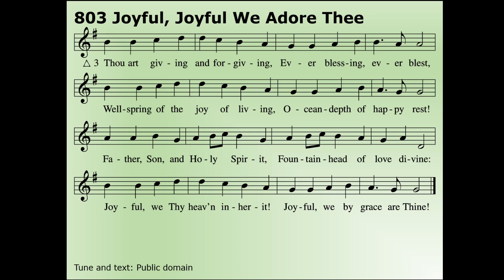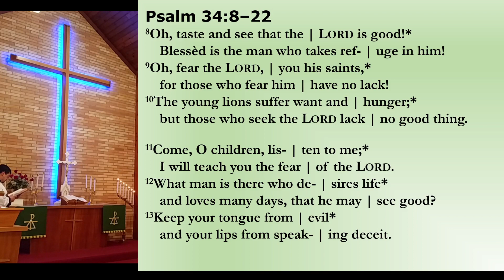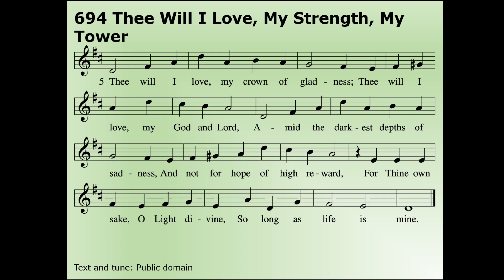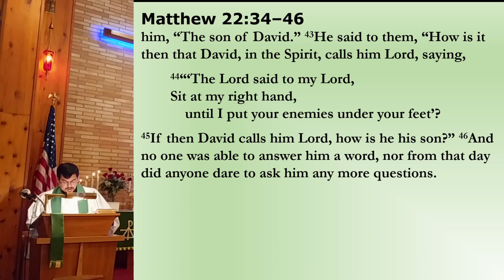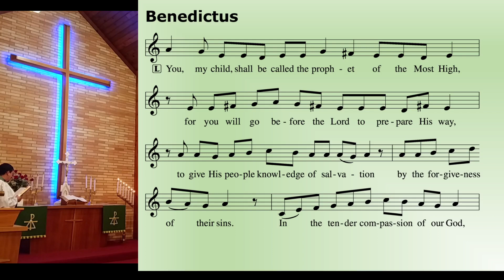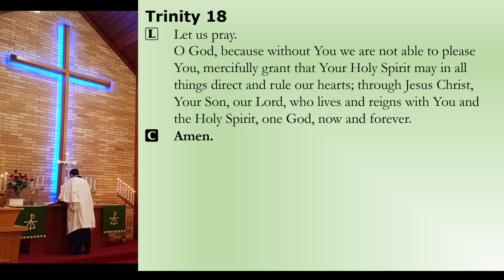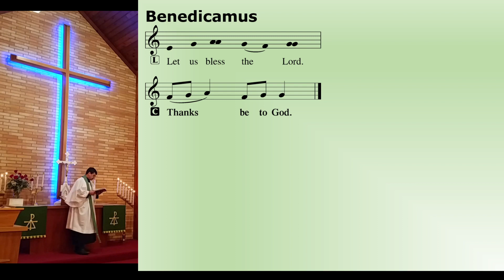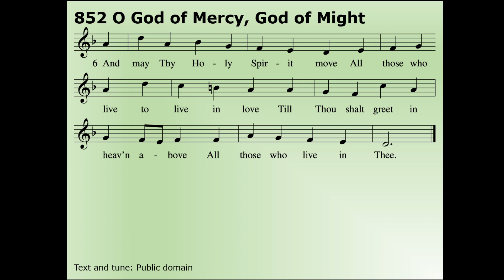8 a.m. Morning Prayer for Trinity XVIII from Immanuel Lutheran, Sheridan, WY on 11 Oct 2020